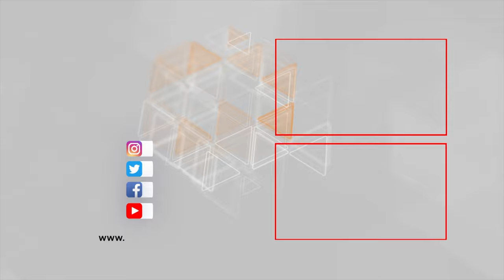İspaniyada bir gündə 462 nəfər koronavirusdan öldü